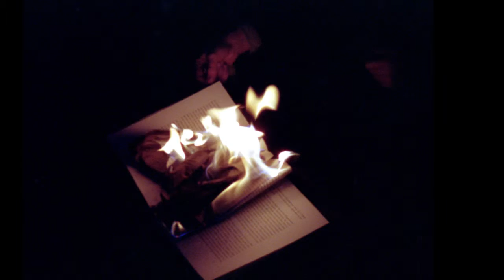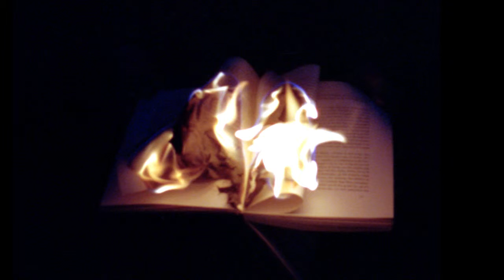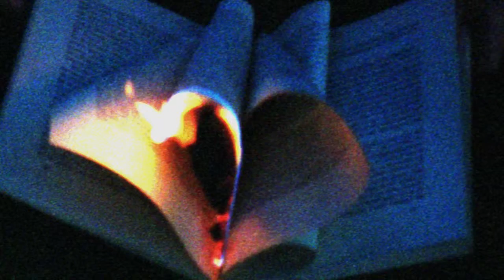en dansende stjerne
Title: A Dancing Star
Year: 2015
Category: moving image
Duration: 7:07 min
Location: various locations, Denmark
Materials: Montage of 3D image.
Dimensions: ( Variable monitor/screen)
Exhibited: 2015 PHAETON The Antique Museum, Aarhus Denmark
Animation and editing: Helle Kingbird Bjerregaard
Photo: Alida Sayer & Nanna Bjerregaard